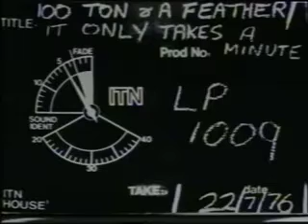Jonathan King -It Only Takes A Minute with Hot Gossip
Jonathan King original video with the first ever Hot Gossip show and his version of the Top 5 smash from 1976.